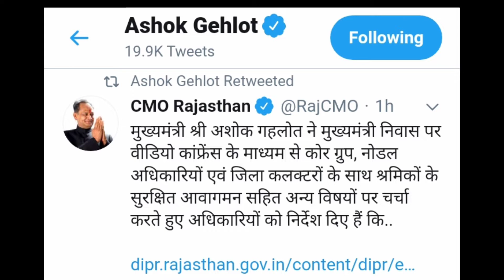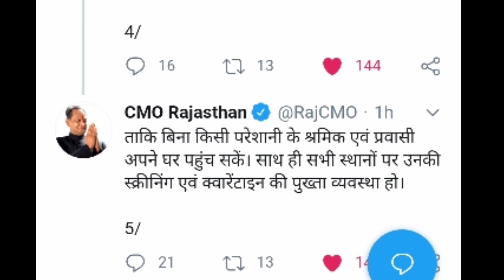राजस्थान सरकार की तरफ से आई एक बड़ी खुशखबरी अब चलेगी कुछ विशेष ट्रेन मुख्यमंत्री जी ने दिए निर्देश ।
राजस्थान सरकार की तरफ से आई एक बड़ी खुशखबरी अब चलेगी कुछ विशेष ट्रेन मुख्यमंत्री श्री अशोक गहलोत जी ने दिए निर्देश ।
राजस्थान को मिली 5 स्पेशल ट्रेन

नमस्कार दोस्तो स्वागत है आपका मेरे इस यूट्यूब चैनल MY INDIAN RAILWAY JOURNEYS में ।
 अगर आपने मेरे चैनल को सब्सक्राइब नही किया है तो सब्सक्राइब कर ले और ओर बेल आइकॉन को भी प्रेस कर ले क्योंकि में आपके लिए इसी रेलवे से जुड़ी तमाम जानकारी लाता हू।         धन्यवाद ।